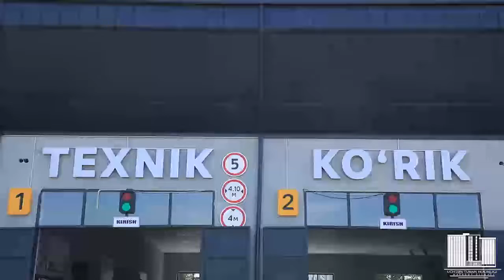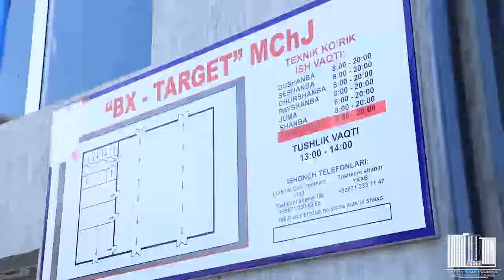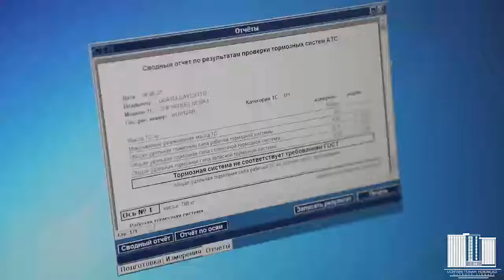Сешанба инвестиция куни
Учтепа туман ҳокимлиги инвестиция ва савдо бўлими томонидан 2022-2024 йиллар давомида 112 та инвестицион лойҳаларни ҳаётга тадбиқ этиш режалаштирилган.

Бир ой муқаддам туманимиз ҳудудида ишга тушган "INTER TRANS SERVICE"  автомобилларни техник кўрикдан ўтказиш корхонаси ҳам ана шу лойиҳалардан биридир,

Лойиҳа қиймати салкам 1 млн. АҚШ долларига тенг бўлган ушбу корхонада бугунги кунда 12 та янги иш ўринлари жорий қилинди.

Корхона фаолиятини янада кенгайтириш чоралари ҳам кўрилмоқда.

Батафсил суҳбатимизда билиб оласиз.